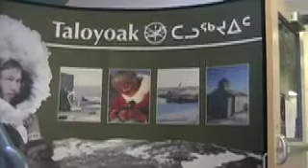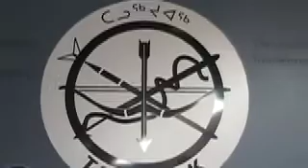Hamlet Building CD